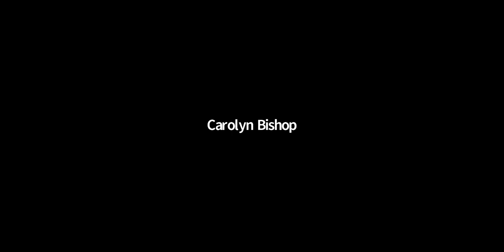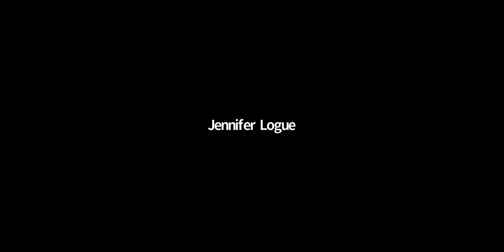COA Meeting January 28, 2021 (Part 1)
The agenda for this meeting can be found on the Commission

Call to Order and Roll Call
00:05:12 Item 2 Approval of the Agenda
00:06:04 Item 3 Approval of the Minutes of the Prior Meeting
00:07:03 Item 4 Co-Chair and Member Reports
00:07:29 Item 5 Staff Reports
00:30:53 Item 6 Program Approval Recommendations
00:34:00 Item 7 Program Status Changes
00:39:30 Item 8 Initial Program Approval for New Program Sponsors
00:46:53 Item 9 Discussion of Institutions Not In Compliance with Accreditation Timelines
00:48:44 Item 10 Report of the Accreditation Team to California State University, Dominguez Hills
01:27:29 Item 11 Report of the Accreditation Team to Chula Vista Elementary School District
01:42:30 Item 12 Report of the Accreditation Team to Sonoma State University
02:07:57 Item 13 Report of the Accreditation Team to Redwood City School District
02:19:03 Item 14 Report of the Quarterly Report for Aspire Berkley Maynard
02:24:25 Item 15 Report of the Accreditation Team to Manteca Unified School District
02:23:48 Item 16 Report of the Accreditation Team to California State University, Los Angeles
02:52:17 Item 17 Report of the Accreditation Team to Orange Unified School District